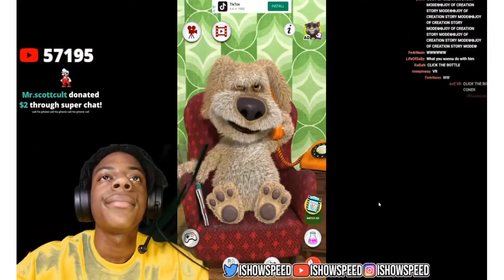12 Second's of random noises 2! (Now With 2 MORE SECONDS!)